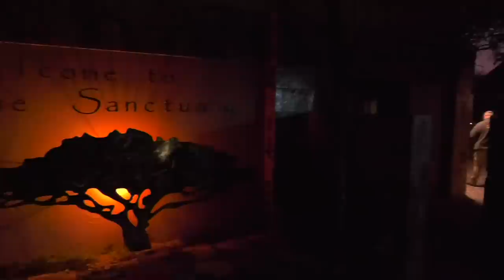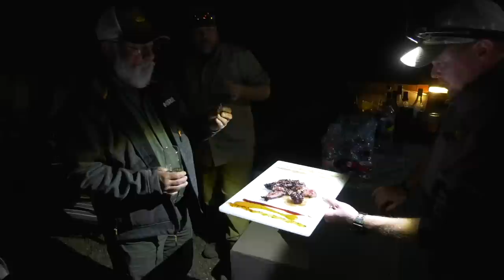Lion, Sable and Buffalo Hunt 2022